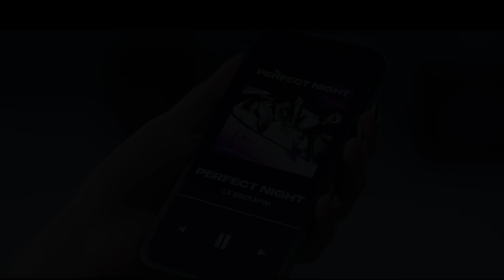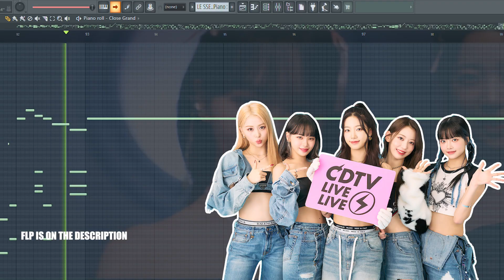(SU) | MIDI+FLP | Perfect Night - LE SSERAFIM - MIDI | remake by Stock user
Hi Lads:

Lads, After buying the FLP, You can use that on any social media platform, I won't give you any copyrights. So, Take it. THANK YOU;)

I just got Inspired by the talented artist, LE SSERAFIM, I decided to recreate a short piece of Perfect Night using Fl studio. recreated by me.